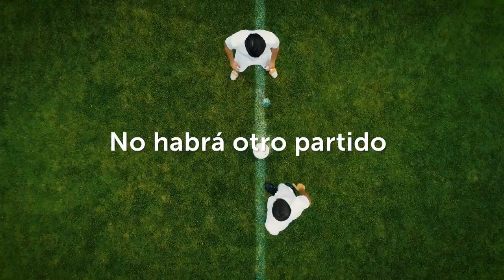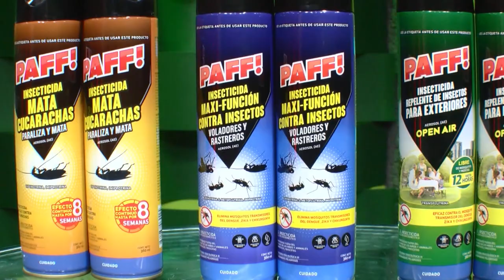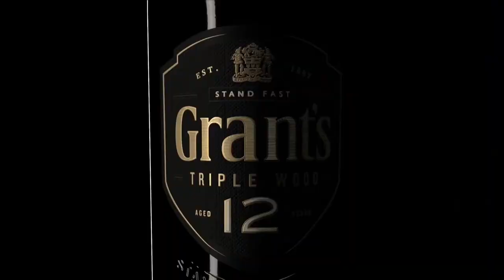Esto es Mundial Youtube - No hay fútbol, pero tenemos debate y análisis. Catar 08/12/2022 🇪🇨 🇧🇭